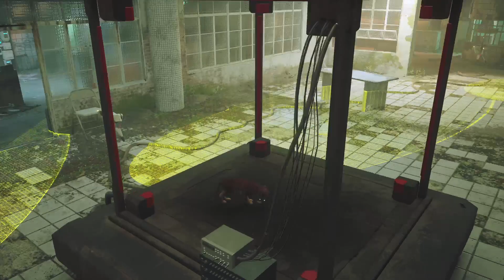Al-Cat-Raz | Stray Ep 13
We landed ourselves in prison, time to find Clem and break out of here!